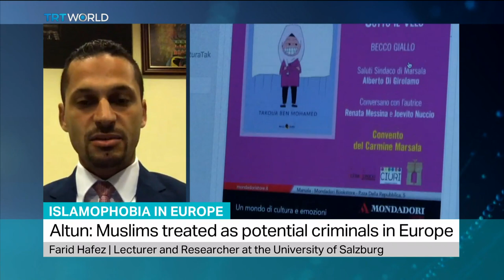Report: Anti-Muslim racism in Europe on the rise in 2019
Farid Hafez, a lecturer and researcher at the University of Salzburg, weighs in on the rising numbers of Islamophobic incidents in Europe caused by the increasing influence of far-right movements.